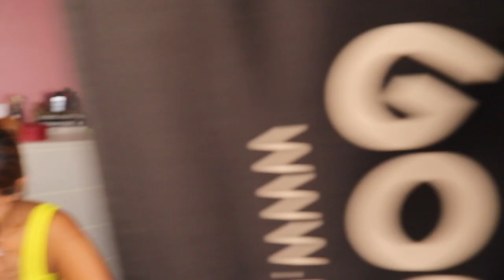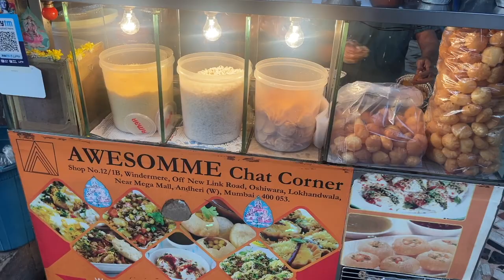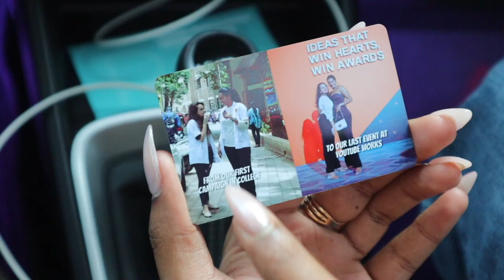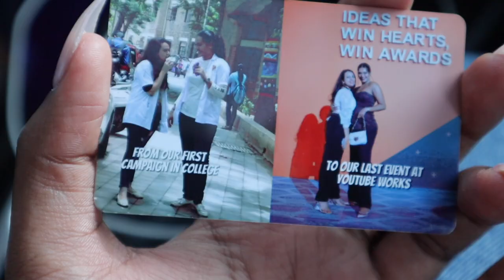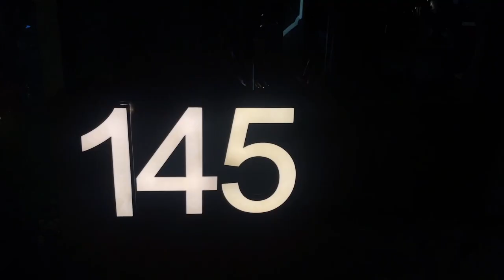Surprised my Bestfriend with her FIRST ✨Luxury Bag✨ Shoot BTS | Farewell Party